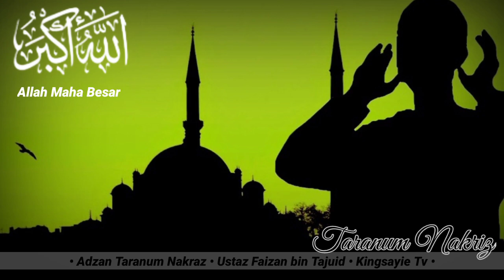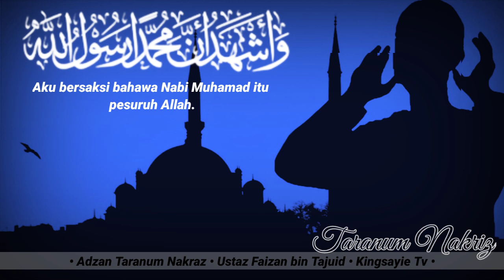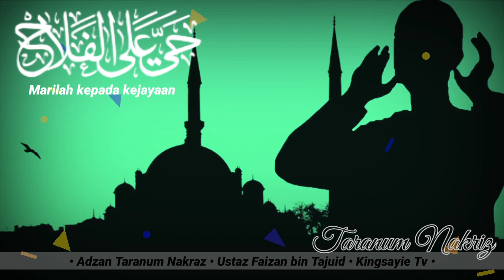Adzan Taranum Nakriz | Ustaz Faizan bin Tajuid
Adzan Taranum Nakriz, Mari Mengenali dan Mempelajari, bersama Ustaz Faizan bin Tajuid. Untuk terus ke "channel" Ustaz Faizan Tajuid, sila klik link di bawah.